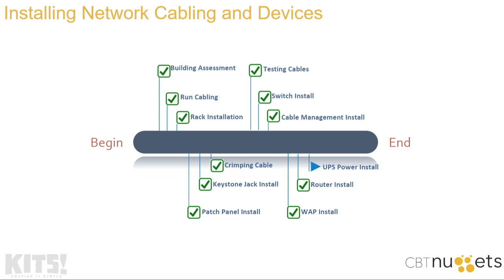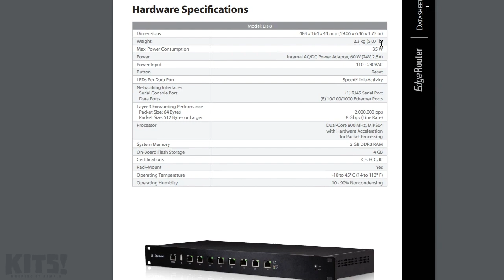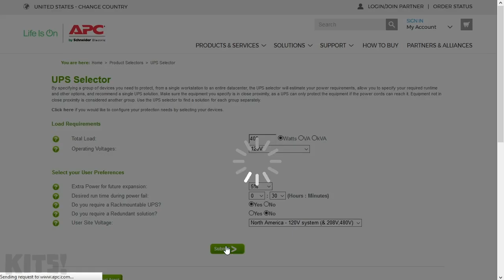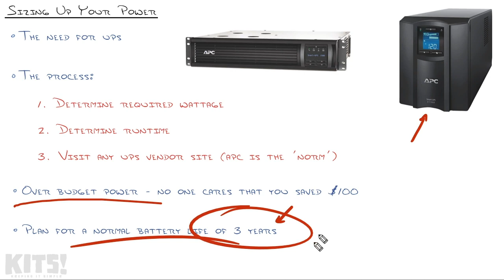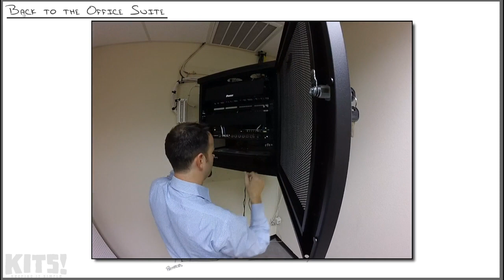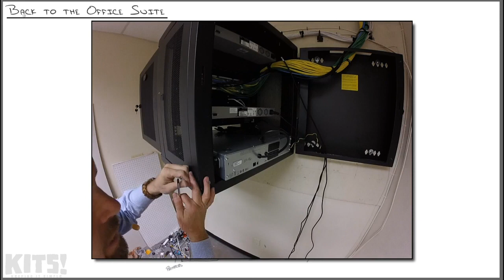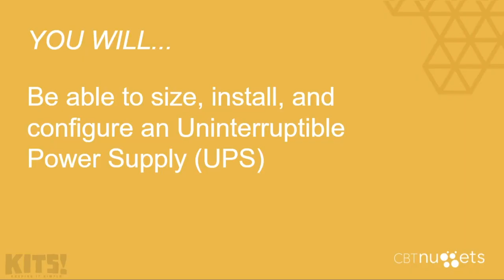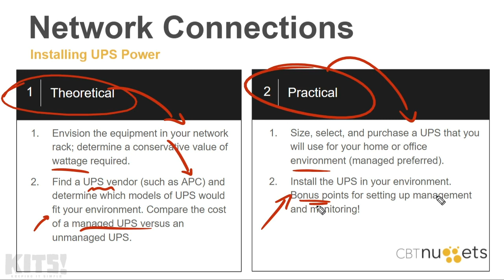Real-World UPS Power INSTALL!: Real World Cabling Ep.11 - Keeping IT Simple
In this series, we take an in-depth look at real-world cabling, as well as the installation of equipment needed to run everything in a simple network successfully .
Today's video is about a real-world UPS Power install - the final piece to this 11-episode puzzle!